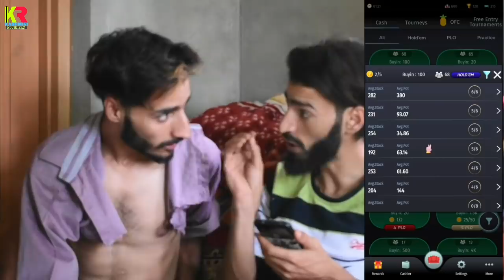15 August Funny Video By Kashmiri Rounders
kR PRESENTS NEW VIDEO ON YOUR DEMAND.
WATCH TILL END THERE IS A GOOD MESSAGE AT THE END
All the characters and events depicted in this video is enterly fictitious.
This video is just for fun,we dont want to insult any particular person or place .
Love from team kashmiri rounders